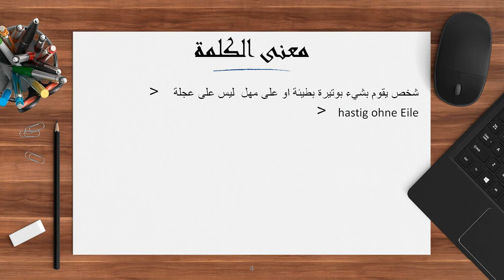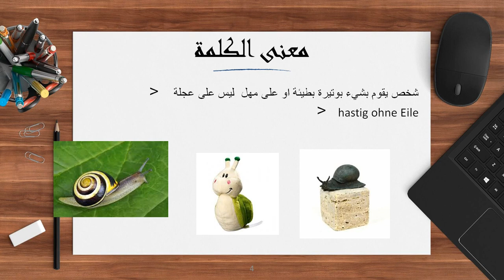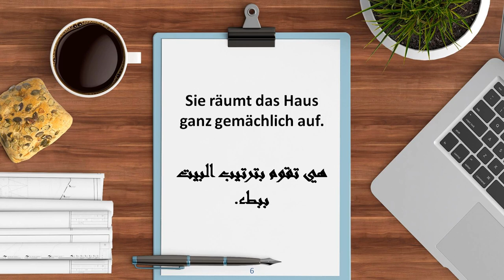gemächlich تعلم معنا اللغة الالمانية: كلمة اليوم